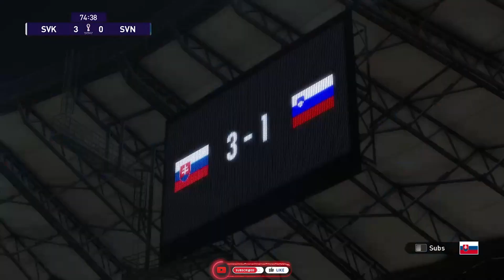ANTHEM & STADIUM - PES 2021 - Slovakia vs Slovenia - PS4 GAMEPLAY